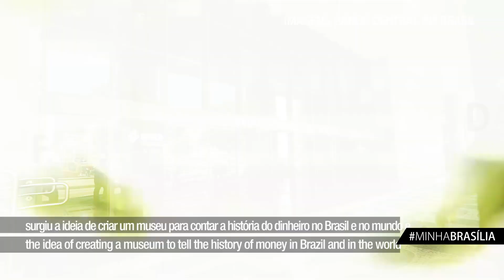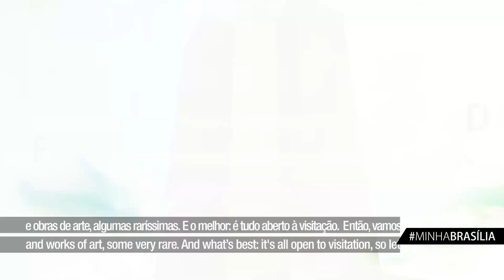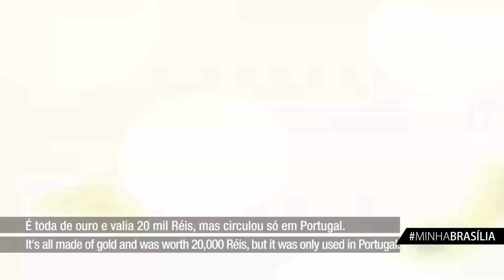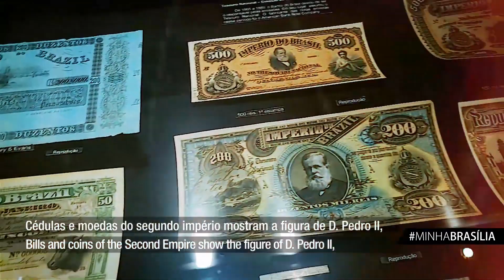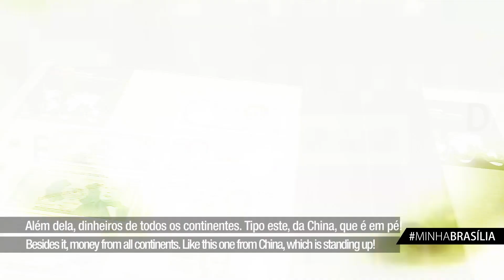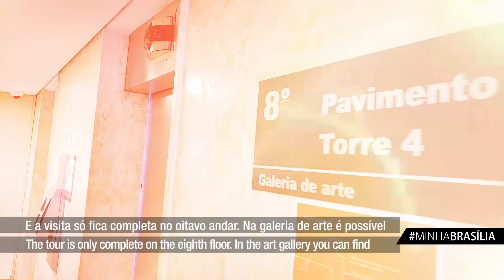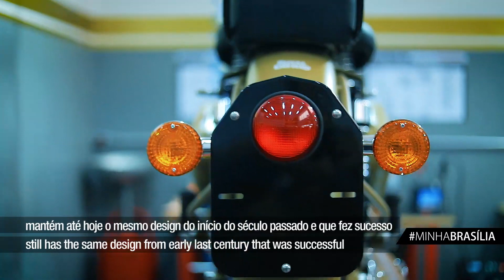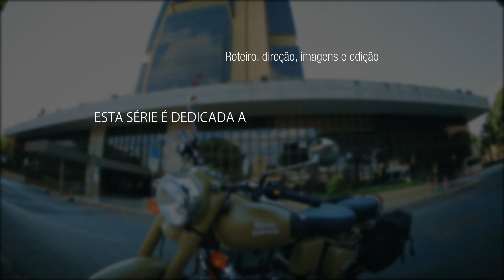MINHABRASÍLIA ENTRE ASAS E EIXOS - 3 ª Temporada - Museu de valores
Bem no centro da Capital da República, o Banco Central conta a história do Brasil e do mundo pelas moedas e dinheiros. Cheio de curiosidades e riquezas, o Museu de Valores do Banco Central do Brasil é uma preciosidade!!
Se você gosta de cultura, arte e, claro, dinheiro, seu lugar é aqui!